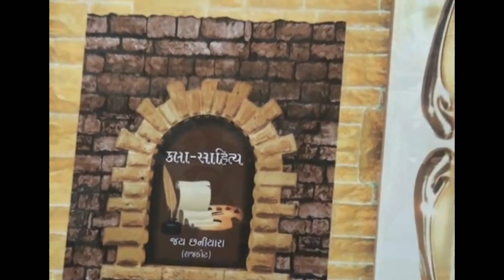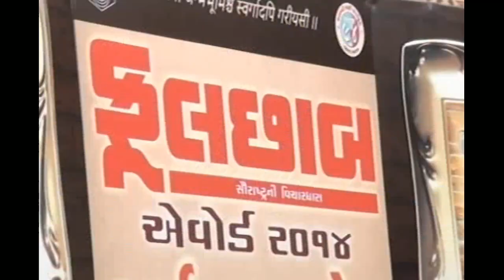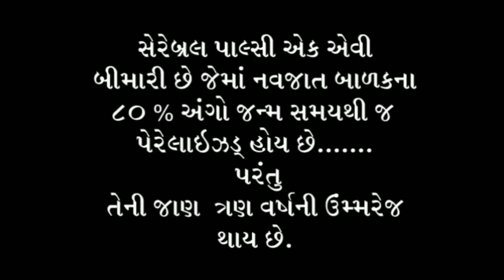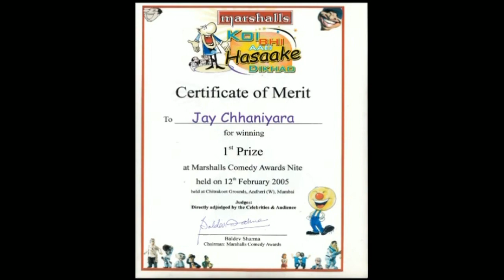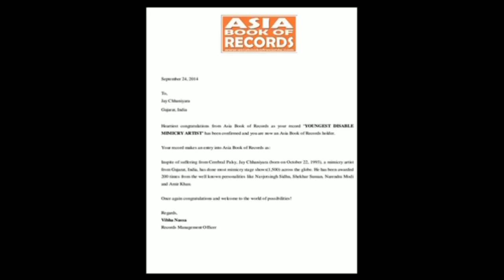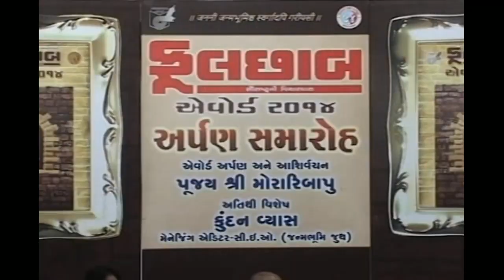જયનું સન્માન આકાશતત્વ નું સન્માન છે: મોરારિ બાપુ | Morari Bapu | Phulchhab Award | Jay Chhaniyara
રાજકોટના હાસ્યકલાકાર જય છનિયારાને ફુલછાબનો કલાક્ષેત્રનો પ્રતિષ્ઠિત એવોર્ડ પૂજ્ય મોરારિબાપુના હસ્તે મળ્યો, એવોર્ડ સમારંભમાં પૂજ્ય બાપુ જયનું ક્ષેત્ર કેટલું વિશાળ છે એ બાબતે શું બોલ્યા એ જાણો ...

►Jay's Speech - 13:32
►India Book of World Records - 21:58
►Pujya Morari Bapu Speech - 23:50